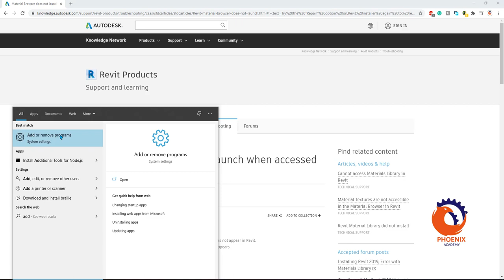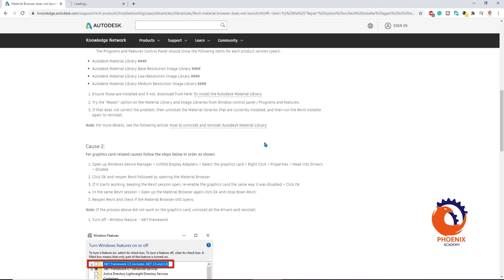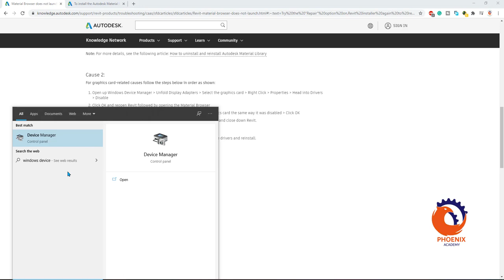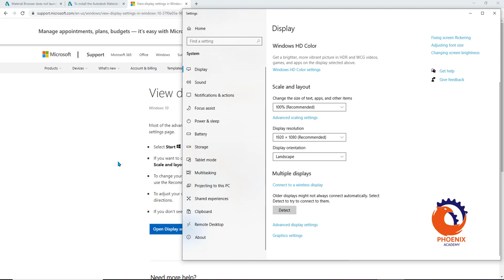Material Browser does not launch when accessed through Revit حل مشكلة الماتيريال بالريفيت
لو سمجت أود أن أسأل سؤال.بعد تسطيب الريفيت لدي (زر ال ماتريال لا يعمل أبداً) ماذا أفعل؟